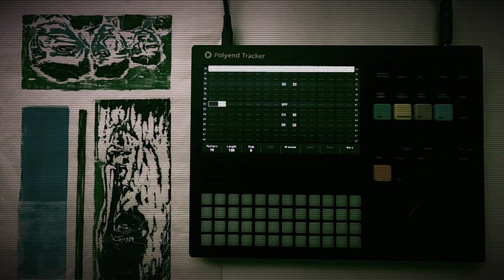polyend tracker - "scanner" - ambient jungle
some 90s-influenced chill ambient jungle created on the polyend tracker. feel free to download the project file

hit me up if you have any questions or comments!